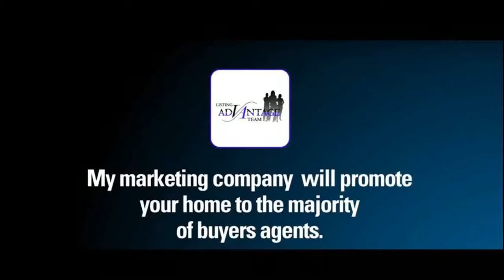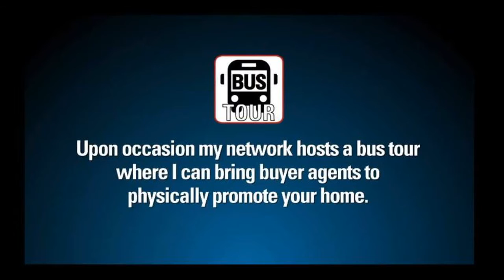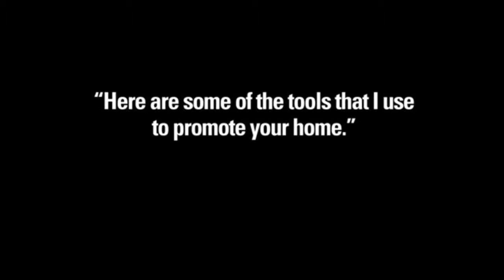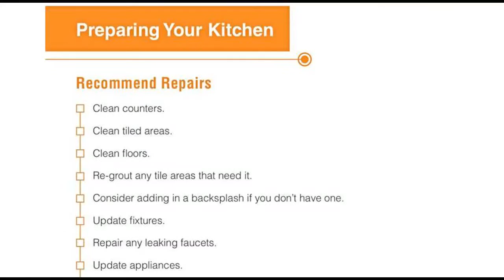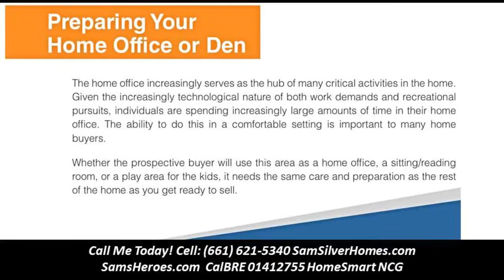3 bedroom 3.5 bath homes for sale in 91604- Call 888-3Heroes(437637) Homesmart Sam Silver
Investors delight. Small renovation project opportunity, bring all offers for this sprawling 18k square foot gated Estate on south side of the boulevard featuring 3707 sq ft of living space with entertainers living room featuring vaulted ceilings, grand fireplace, french doors opening to entertainers deck, formal dining with another fireplace, also french doors to entertainers deck. Entertainers kitchen, stainless steel appliances. Total of 3 bedrooms. The upstairs from the foyer is all master bedroom with wrap around balcony, french doors, 2 walk in closets. Master bath features fireplace, vanity, french doors and balcony. 2 more en suite bedrooms with private like entrances on the opposite end of the estate. 1 bedroom with full size bath downstairs, 1 upstairs with full size bath and balcony. Entertainers oasis featuring a covered built in barbecue, heated swimmers pool, spa, water fountains, lookout point, fruit trees. Close to studios, Hollywood, Beverly Hills, freeways, shopping and schools.